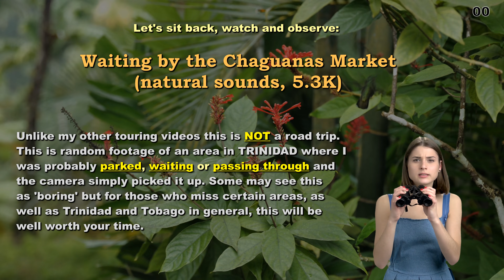Chaguanas Main Road by Chaguanas Market Trinidad and Tobago Caribbean 5.3K JBManCave.com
Let's watch 5.3K near Chaguanas Main Road waiting by the Chaguanas Market in Trinidad and Tobago Caribbean. For a full walk around of Chaguanas make sure

This is part of the "Let's Watch" series. We just watch and take in the natural sounds so you get the feel of what it is like to be there in 5.3K!